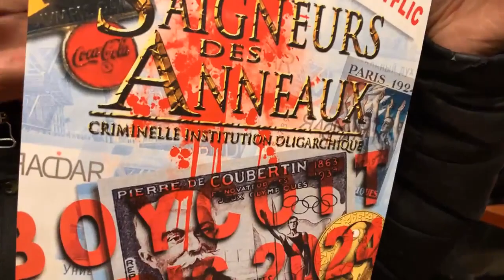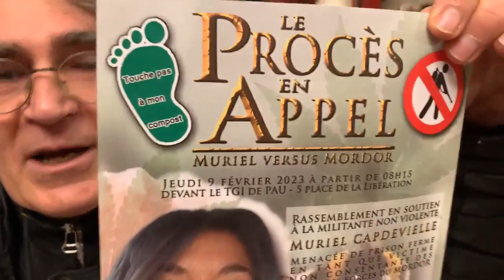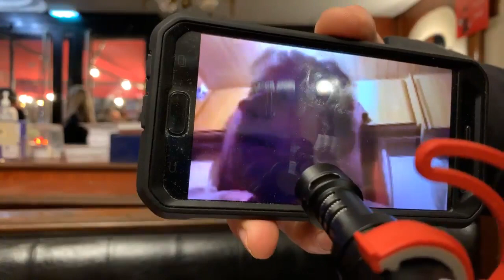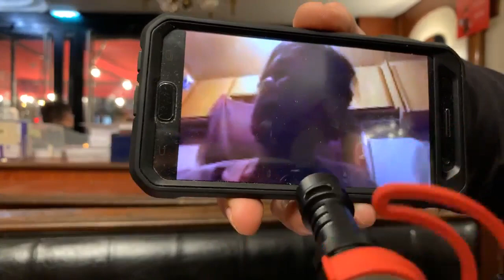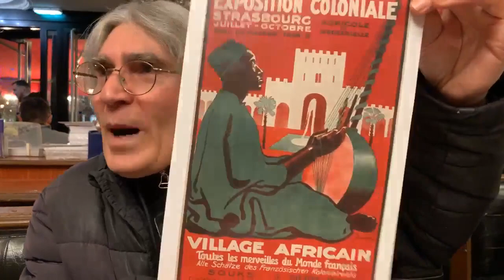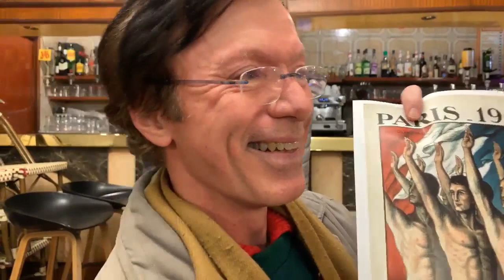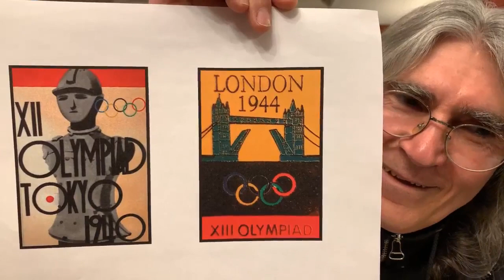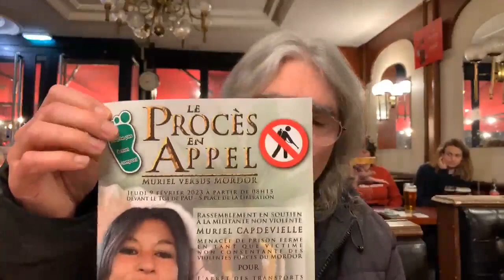Émission RADAR n° 139, du jeudi 2 février 2023, intitulée « LES SAIGNEURS DES ANNEAUX »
Émission RADAR n° 139, du jeudi 2 février 2023, intitulée « LES SAIGNEURS DES ANNEAUX », et sous-titrée « CRIMINELLE INSTITUTION OLIGARCHIQUE » :

« Un Président pour les gouverner tous. Un Président pour les trouver. Un Président pour les amener tous et dans les ténèbres Olympiques les lier. »

En direct, de 19h00 à 20h00, avec les télé-présences de Muriel Capdevielle et de Pierre Merejkowsky.